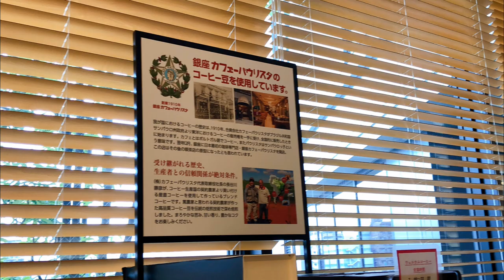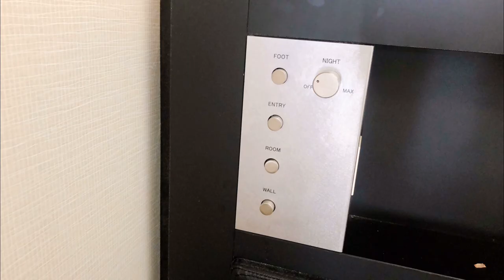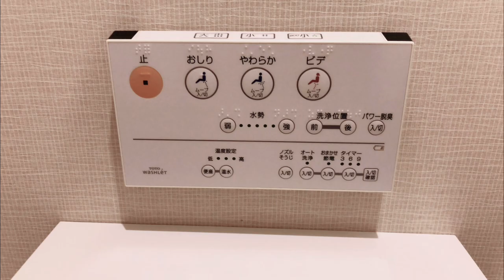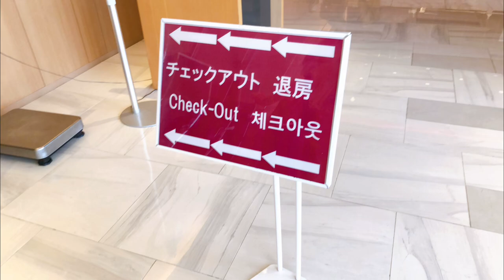【プレミアビュールーム】浅草寺・スカイツリービュー リッチモンドホテルプレミア浅草 Richmond Hotel Premier Asakusa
じゃらん⭐️4.5  楽天トラベル⭐️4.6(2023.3現在)

「リッチモンドホテルプレミア浅草」さんのプレミアビューツインルームに宿泊してきました

つくばエクスプレス浅草駅　徒歩1分、都営・東京メトロ浅草駅　徒歩8分
バス・トイレ別（洗い場付き）

東京スカイツリーや浅草寺が見えるいい景色のお部屋で観光気分のホテルステイになりました✨
27平米と広めのビジネスホテルでお風呂は洗い場付き！
快適な1日を過ごせました☺️